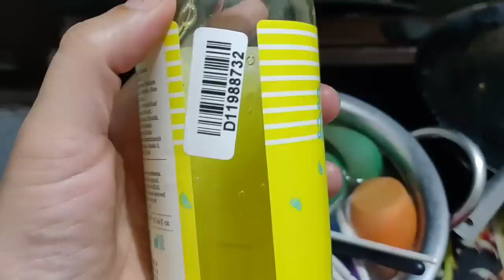VLOG / A.C. lgvaane ki taiyaari shuru / Cleaning My Makeup Room & Table/ SWATI BHAMBRA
Purplle Lip Crayon, Maroon, Matte Mate - From Me to My Gang 7 (2.8 g)

Biotique Bio Fruit Whitening Lip Balm (12 g)

Alps Goodness Toner - Cucumber (100 ml)

Plum Love & Limone Shower Gel (300 ml)

Maybelline New York Fit Me Matte+Poreless Pressed Powder - Natural Buff 230 (8.5 g)

Colorbar Zoom and Whoosh Mascara Black Sin 001 (9 ml)

FACES Ultime Pro Eyebrow Pencil (1.2 g) + FACES Magneteyes Kajal black 01 (0.35 g)

Swati Bhambra - A Makeup Lover

 (SWATI BHAMBRA).